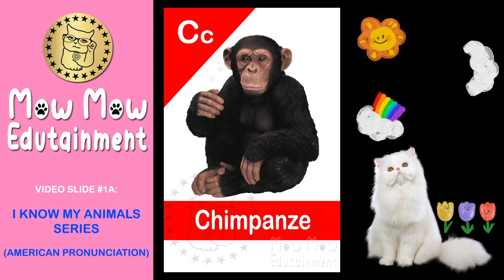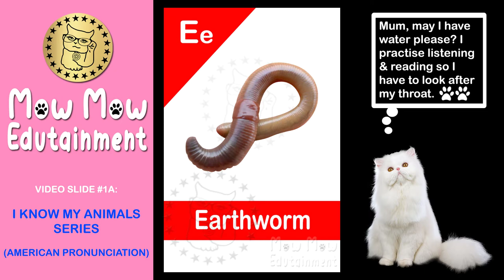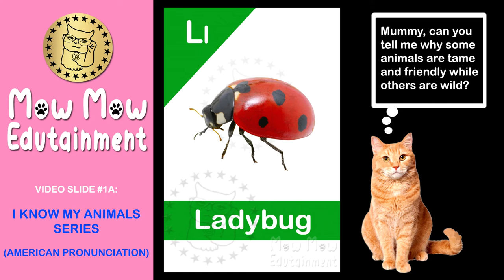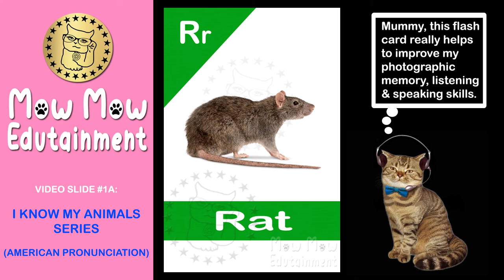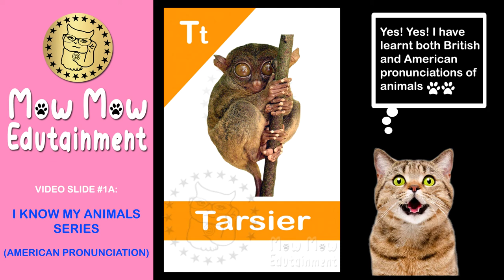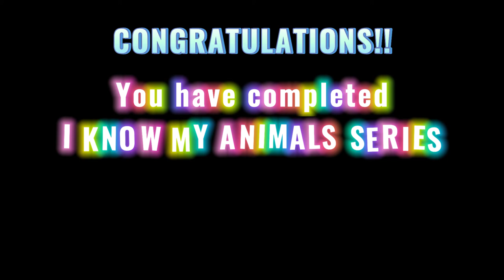Picture & American English Sound of 200 ABC Animal Flash Cards for Adult & Kids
★ Lets learn English together and improve our knowledge encyclopedia of animal names and pictures by learning to recognize the visuals and pronounce the American English sound of 200 ABC Animal Flash Cards.
     *British pronunciation is available in a separate video

★ Advantages to Flash Card Learning:
    (a)Stimulate interest in learning about animals
    (b)Achieve English proficiency fluency by listening to a native speaker's speech
    (c)Train your memory speed and skill to recognize audio visuals of animals
    (d)Convenient access to media wherever you are with internet connection

We appreciate your Likes, Shares, Constructive Comments and Subscribes, thank you :)

𝐈𝐍𝐃𝐎𝐍𝐄𝐒𝐈𝐀𝐍:
★ Mari kita belajar bahasa Inggris bersama dan meningkatkan ensiklopedia pengetahuan kita tentang nama dan gambar hewan dengan belajar mengenali visual dan mengucapkan suara bahasa Inggris Amerika dari 200 Kartu Flash Hewan ABC
     *Pengucapan bahasa Inggris tersedia dalam video terpisah

★ Keuntungan Belajar Kartu Flash:
    (a) Merangsang minat untuk belajar tentang hewan
    (b) Mencapai kefasihan berbahasa Inggris dengan mendengarkan pidato penutur asli
    (c) Latih kecepatan dan keterampilan memori Anda untuk mengenali visual audio hewan
    (d) Akses mudah ke media di mana pun Anda berada dengan koneksi internet